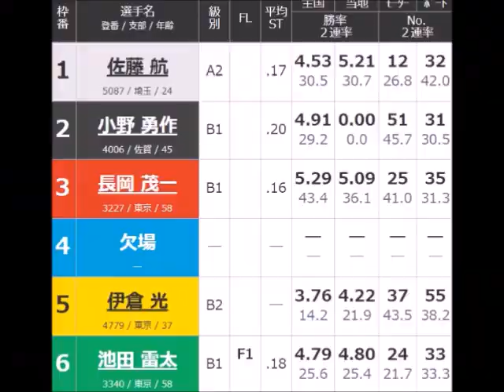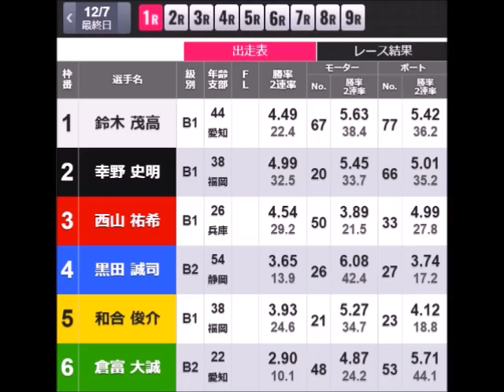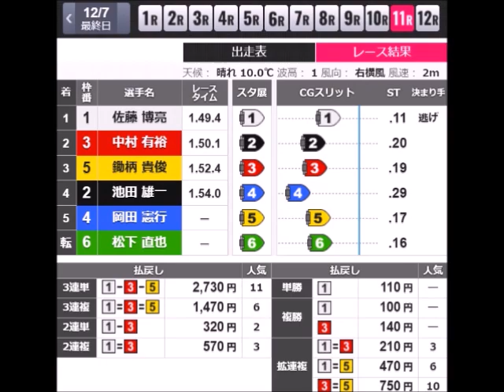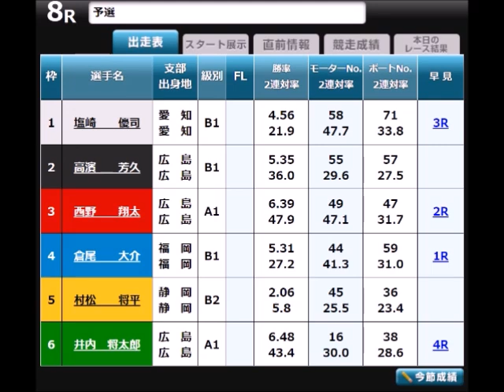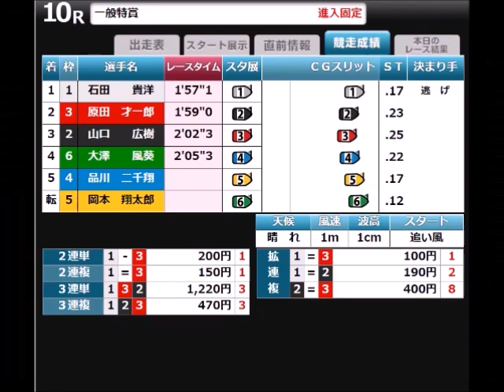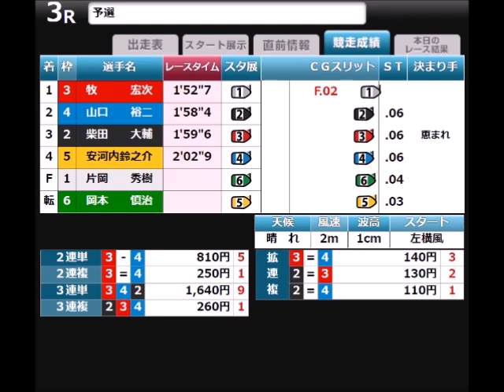【ボートレース】2023年12月7日のアクシデント集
12月7日の事故(欠場)レースを収録しております。